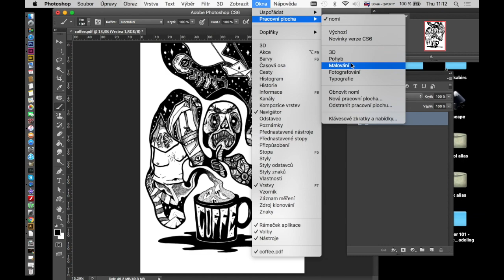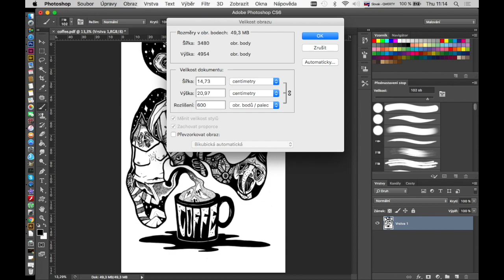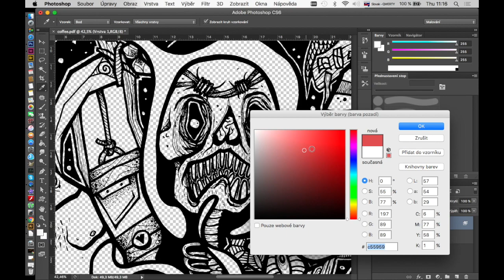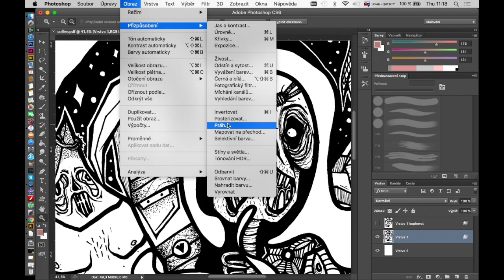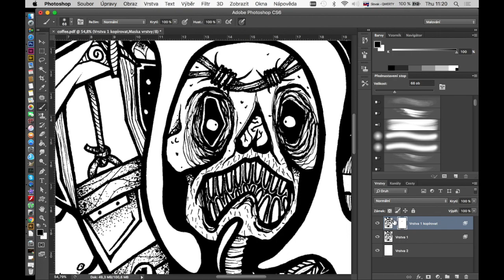spriehľadnenie pozadia/adobe photoshop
class demo video